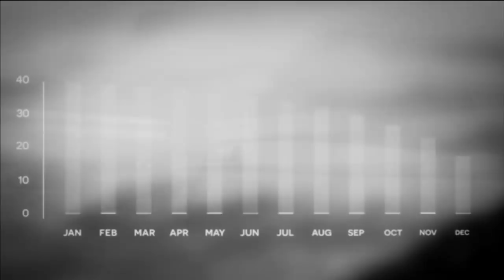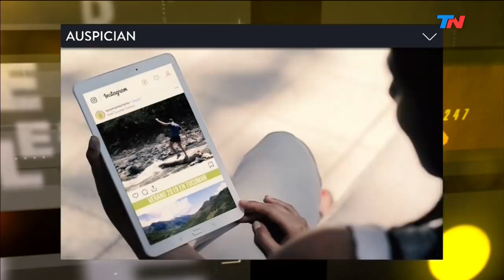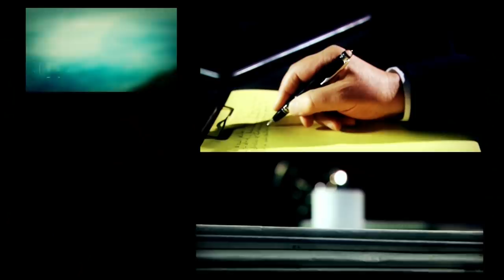Cuadernos: "Arrepentidos y confesiones" | DESDE EL LLANO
Programa de "Desde el Llano" emitido el Lunes 18 de Febrero de 2019.